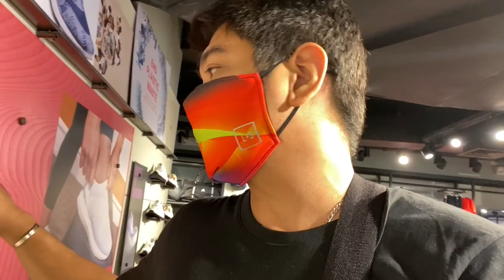ANG GAGANDA NG MGA SAPATOS NA BAGO DITO!!!!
STOCK UPDATE MUNA TAYO DITO MGA LODS.  FOR SURE MAG KAKAROON PA ULIT SILA NG SALE SOON!

LOCATION: ADIDAS STORE, AYALA MALLS GLORIETTA